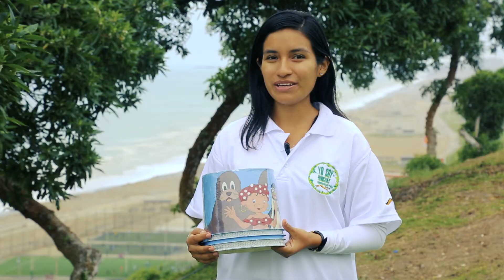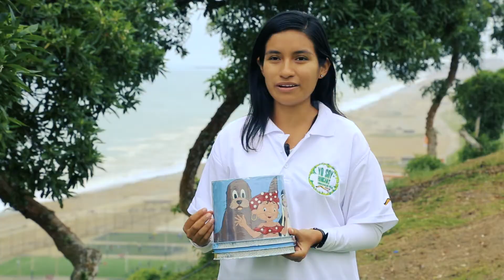Hinchas de la Conservación - Redes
Arte con reciclaje, Clown, Percusión, Títeres, Cuenta Cuentos y más, los HdlC son un grupo de jóvenes que llevan la voz de las ANP a todos lados.